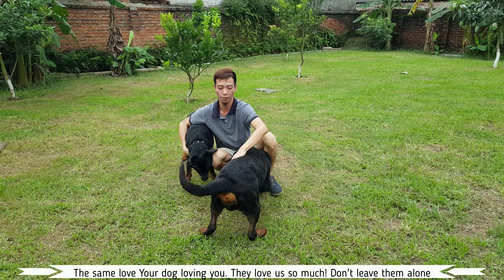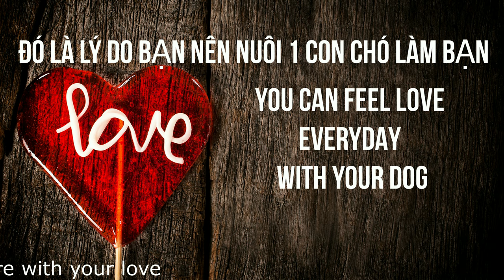Rottweiler dog hug💖Không trượt phát nào Chó Rottweiler mừng chủ Trại chó Gervi Dogs love you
Rottweiler DogHug💖không trượt phát nào- cả quân đoàn chó Rottweiler của trại Gervi mừng chủ- Rottweiler dog hug Dogs love you so much! Không được Xõa mới 2 tuần thôi mà chúng nó làm như là xa nhau 2 năm rồi ấy. Chỉ khoảng 30 giây cho mỗi đứa thôi nhưng mà đứa nào cũng ôm hôn thắm thiết.
Cảm nhận tình yêu của chóRottweiler Trại Chó Gervi dành cho chủ Trại 1 DogLover, cũng là tình cảm của con chó của bạn dành cho chính bạn. Nếu con chó Rottweiler hay giống chó khác bạn đang nuôi chúng không thể hiện tình cảm ra như vậy thì bạn cần xem lại xem bạn có xa cách chúng quá không nhé. Có thể do bạn chưa dành thời gian cho con chó của mình để chủ chó hiểu nhau hoặc bạn đang quá khắt khe nghiêm túc với con chó của mình. Điều đó làm cho tình cảm chủ và chó xa cách đó. Cuộc sống này ai cũng cần được yêu, được bầu bạn. Nếu bạn nuôi 1 con chó hay 1 thú cưng nào đó biết thể hiện tình cảm kiểu như chó thì bạn sẽ luôn có được 1 tình yêu vô điều kiện của chúng dành cho bạn. Người với người sống để yêu nhau nhưng có đôi khi ở trong nhiều khoảnh khắc cuộc sống chúng ta sẽ thấy "bơ vơ" "một mình". Nếu bạn có 1 con chó thì bạn sẽ rất hiếm khi có cảm giác đó. Vì chúng sẽ quấn quýt bạn mọi lúc có thể. Chó có thể hiểu được cảm xúc của bạn đấy. Bạn vui hay buồn chó của bạn đều biết. Nuôi 1 con chó mang đến rất nhiều giá trị vô hình cho con người chúng ta đấy các bạn ạ. Thời gian tới đây Gervi sẽ chia sẻ thêm các video về tác dụng của việc nuôi 1 con chó làm bạn trong gia đình và sẽ nói rõ hơn.
Cảm ơn các bạn đã luôn theo dõi các video của Trại chó Rottweiler Gervi. Gervi mong xem được các bình luận dưới mỗi video của Gervi mà bạn đã xem, dù ngắn gọn chỉ là thả 1 hình mặt cười hay những suy nghĩ của bạn về video đó. Nếu chưa bấm thì bạn cũng Đừng quên bấm Chuông để xem video mới nhất của Trại chó Rottweiler Gervi Kennel nhé.